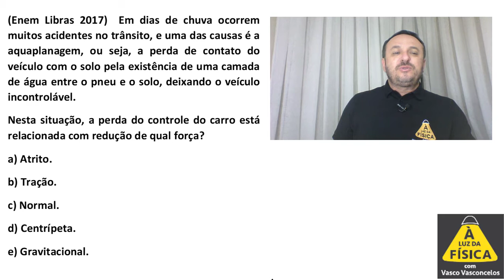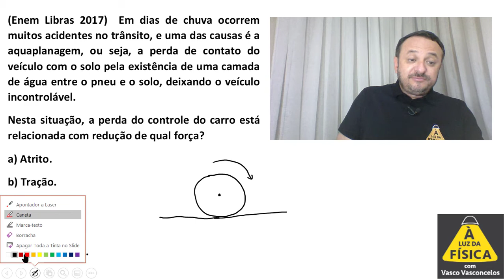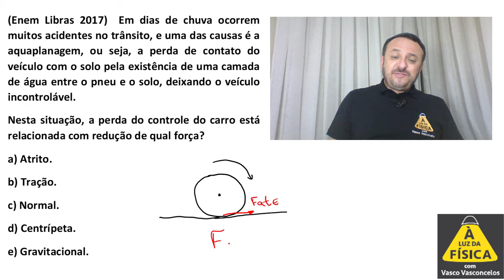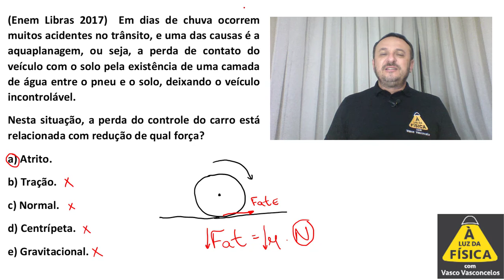CONCEITO DE ATRITO NO DIA A DIA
Uma das forças mais importantes da mecânica é a força de atrito. Esse vídeo traz um pouco de luz para esse tema!